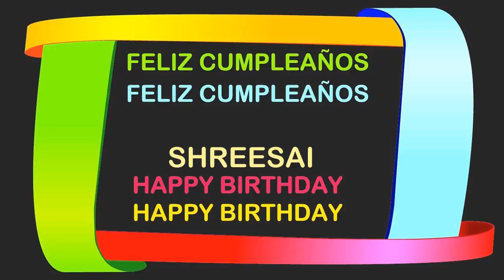ShreeSai Birthday Postcards & Postales